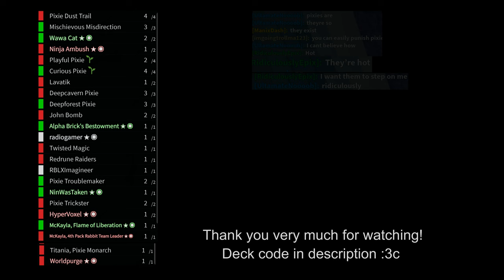Blox Cards - Pixies ARE that good!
hey guys niko oneshot here
might do like 1 short video and then 1 long video bc i know people who like the long ones
cool stuff
mckayla into worldpurge
t1 radiogamer if only playful going 2nd
t1 pixie dust trail into curious pixie or t1 dust trail into pixie and the token if ur going 2nd
deck code: